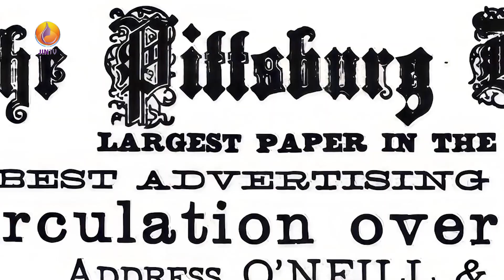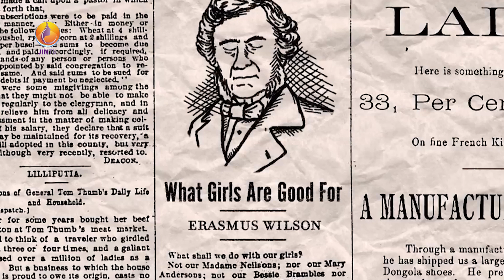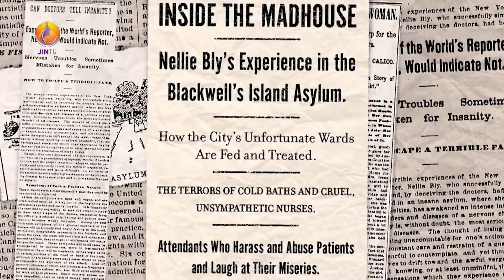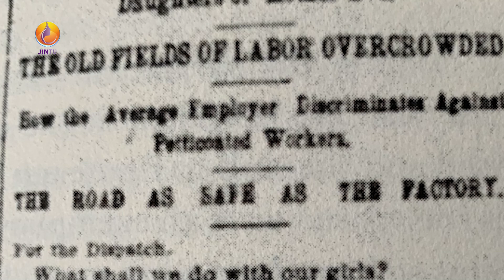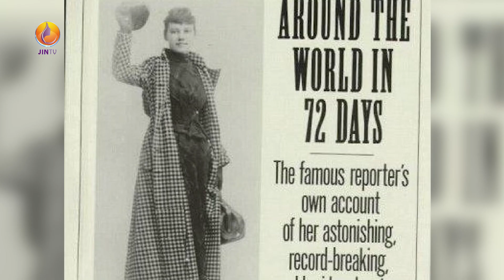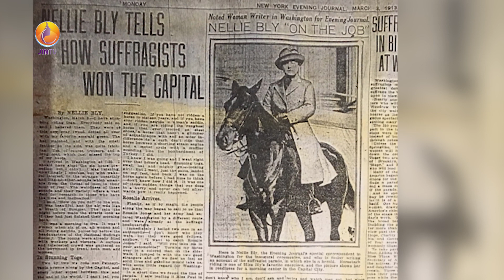نێلی بلای، ئەو ژنە ڕۆژنامەنووسەی لە هەموو شوێنێک بەدوای ڕاستییەکاندا دەگەڕا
ئەزموون و سەرکەوتنەکانی ژیانی ئەم ژنە ڕۆژنامەنووسە لەم ڕاپۆرتەدا بزانە